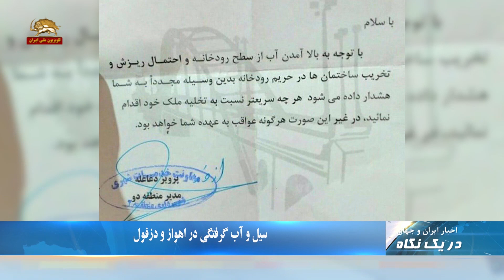سیل جان دو کودک را در خرم آباد و اهواز گرفت- دریک نگاه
۱.سیل و آب گرفتگی در اهواز و دزفول
۲.سیل جان دو کودک را در خرم آباد و اهواز گرفت
۳.تحصن جمعی از مردم سیل زده آق قلا در مقابل فرمانداری رژیم

سیل و آب گرفتگی در اهواز و دزفول
با بالا آمدن آب کارون، پارک ساحلی غربی اهواز، زیر آب رفت. شهرداری رژیم در اهواز به دلیل بالا آمدن آب از سطح رودخانه کارون خواستار  تخلیه منازل برخی ساکنین کوی سید خلف اهواز در حاشیه کارون شد
در دزفول نیز روز شنبه سیل در خیابانهای این شهر جاری بود

تخلیه ۱۱ روستای شوش در حاشیه رودخانه‌های دز و کرخه
به دنبال هشدارهای هواشناسی مبنی بر بارش شدید باران درروزهای یکشنبه و دوشنبه و خطر سیل، ۱۱ روستای حاشیه رودخانه‌های دز و کرخه در شهرستان شوش تخلیه شد. بنا به گزارشهای منتشر شده ‌ «بیش از ۴۴۳ خانوار با دو هزار و ۳۷۳ نفر جمعیت در روستاهای حاشیه رودخانه‌های دز و کرخه در معرض خطر سیلاب سکونت دارند.»
استانهایی که طی دو روز آینده در معرض سیل قرار دارند عبارتند از خوزستان، بوشهر، ایلام ،کرمانشاه، کردستان، چهارمحال بختیاری، کهکلویه و بویر احمد، لرستان، غرب استان فارس، جنوب و شمال غرب اصفهان، نیمه شمالی بوشهر و جزایر شمالی خلیج فارس.

سیل جان دو کودک را در خرم آباد و اهواز گرفت
روز شنبه یک مادر و فرزند به درون رودخانه خرم آباد سقوط کردند. در این حادثه پسر بچه ۴ساله متأسفانه غرق شد.
روز شنبه همچنین یک کودک در پارک ساحلی آب گرفته کوت عبدالله، غرق شد و متأسفانه جان باخت.

تحصن جمعی از مردم سیل زده آق قلا در مقابل فرمانداری رژیم
 جمعی از مردم سیل زده آق قلا روز شنبه  در اعتراض به رسیدگی نشدن  به وضعیت وخامت بار آنها در مقابل فرمانداری رژ‌یم در این شهر تحصن کردند.
یکی از ماموران نیروی انتظامی قصد دستگیری یکی از تحصن کنندگان را داشت که با ممانعت و هو کردن مردم خشمگین مواجه شد و عقب نشینی کرد.

افزایش سطح آب در شهر آق‌قلا
روز شنبه سطح آب در شهر آق قلا در استان گلستان بار دیگر افزایش یافت. به اعتراف فرماندار رژیم در این شهر چهل درصد شهر در زیر آب قرار دارد. وزیر ارتباطات کابینه آخوند روحانی  روز شنبه افزایش سطح آب در شهر آق قلا را تأیید کرد و گفت: برف بالا دست در حال ذوب شدن است و پیش بینی می‌شود سطح آب در آق قلا مجدد افزایش یابد.

گمیشان در زیر آب: آغاز انتقال مردم به خارج از شهر
رییس ستاد مدیریت بحران رژیم در  استان گلستان گفت: احتمال به زیر آب رفتن گمیشان وجود دارد و مردم به نقاط امن بروند.جمالی اعتراف کرد:. مردم برخی شهرها و روستاهای استان گلستان ۱۲ روز است که با سیلاب دست و پنجه نرم می‌کنند و در بیشتر نقاط استان خانه هایشان تخریب شده یا آسیب دیده است.

سوز و گداز رژیم از استرداد دیپلومات تروریست رژیم در آلمان
تلویزیون رژیم روز شنبه  در بررسی تحولات سال ۹۷ نسبت به استرداد اسدالله اسدی دیپلومات تروریست رژیم در آلمان و استرداد وی به بلژیک سوز و گداز کرد و گفت:
در تهران سفیر آلمان در اعتراض به اقدام این کشور در استرداد یکی از دیپلماتهای کشور مان به بلژیک به وزارت‌خارجه فراخوانده می‌شود، اسدالله اسدی دیپلمات ایرانی در اطریش چندی قبل به اتهام واهی تلاش برای کمک به طرح دو تبعه بلژیکی ایرانی درباره حمله به اجتماع منافقین در پاریس در آلمان بازداشت می‌شود اروپاییها نشان میدهند در مواقع خاص کاملاً مثل هم عمل میکنند.